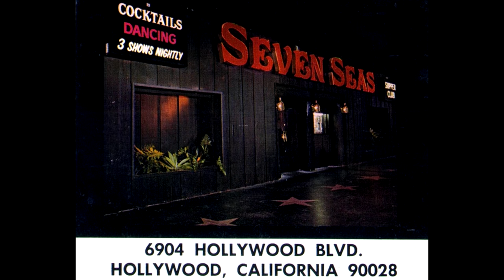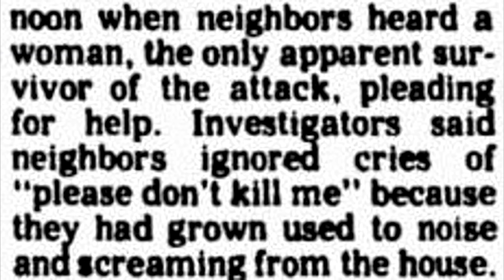Laurel Canyon Episode 7A - "This Is The End" (Part 2) Malice On Wonderland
The seventh and final episode of our Laurel Canyon miniseries, by Wolf River Music Television.  A Journey Thru History and Song 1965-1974 explores the inner workings of the music scene that seemed to explode out of this area north of Hollywood in the mid-1960's and featured legendary musicians and groups such as: The Byrds, The Mamas and The Papas, Buffalo Springfield, Neil Young, Joni Mitchell, CSNY, The Doors, Frank Zappa, Carole King, The Eagles, Gram Parsons, Love, Jackson Browne, The Monkees, etc. plus music industry giants such as David Geffen, Elliot Mintz, Jim Ladd, Ron Stone and Paul Rothchild.  See the famous Canyon Country Store, Love Street, the Tom Mix Cabin, the Houdini Estate, and all of the other places made famous by the likes of Jim Morrison, Cass Elliot, John Lennon and others.  We'll even touch on some of the darker elements that were lurking within the shadows such as the Manson Family and the inevitable evils of cocaine and heroin and they crept into the scene, causing havoc and destruction.  No matter how many times this subject of music coming out of Laurel Canyon has been repeated in other documentaries, there's always something new to learn and discover.  The stories are endless and some of it can be surprising and even downright shocking.  Please be sure to watch all eight episodes.  Each one has a different theme and a different set of characters and events.